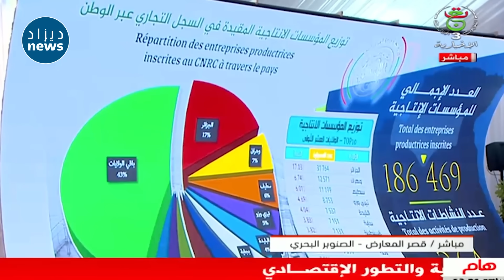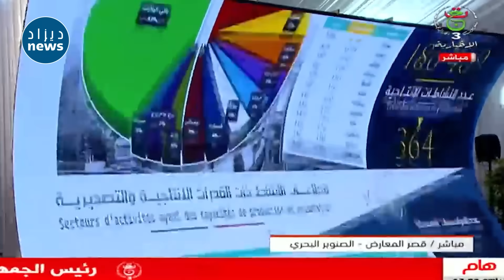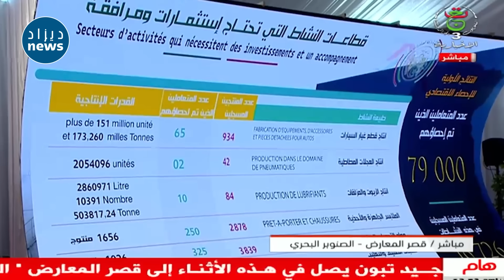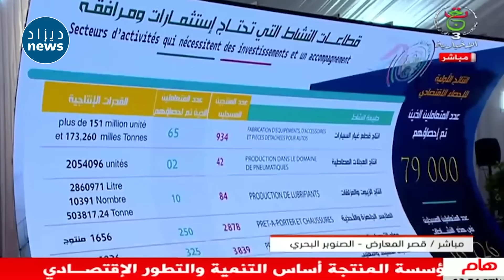شاهدوا لحظة وصول رئيس الجمهورية إلى قصر المعارض للإشراف على إفتتاح معرض الإنتاج الجزائري